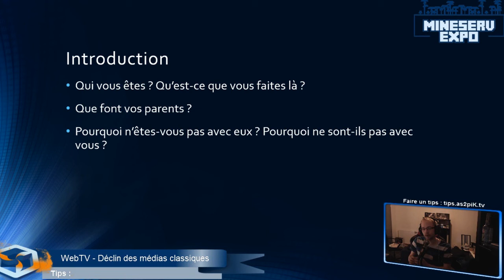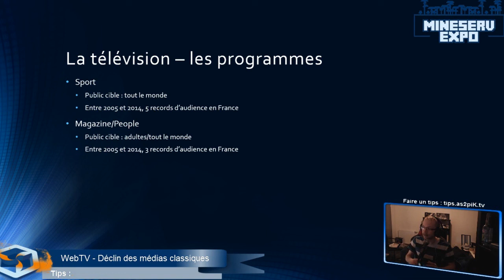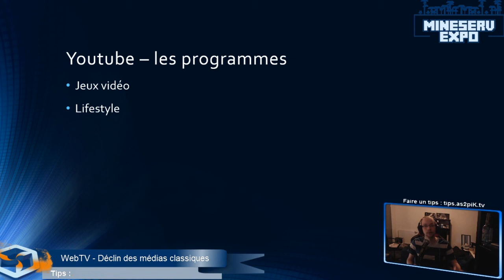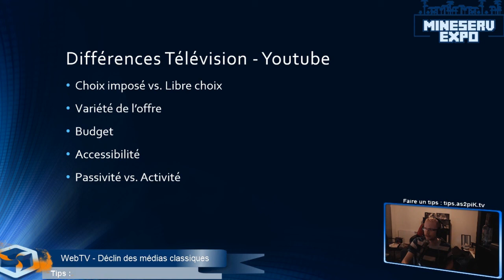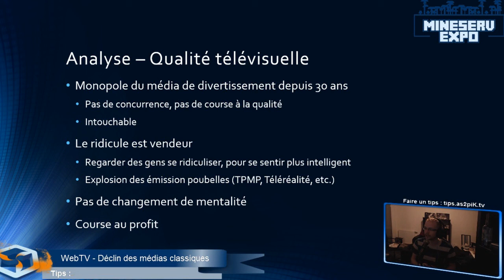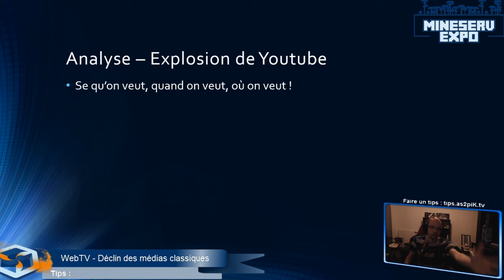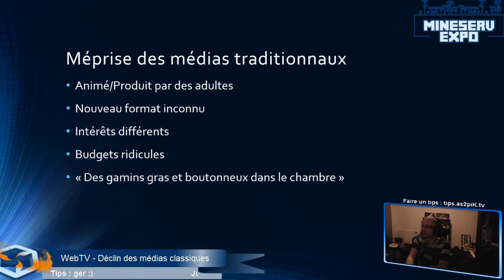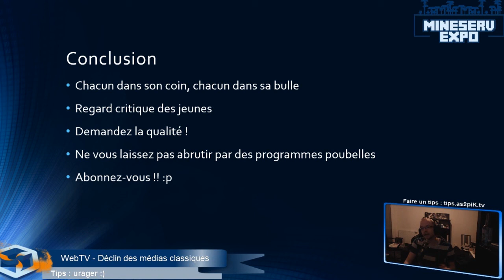Conférence Web tv, déclin des médias classiques par As2pik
Conférence d'As2pik sur les Web tv et le déclin des médias classique

réalisée par Slugg